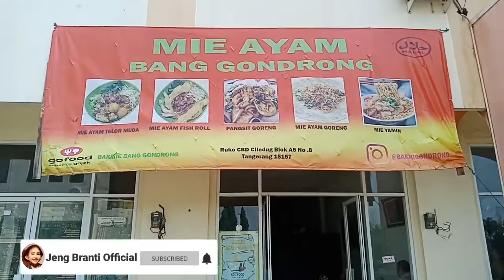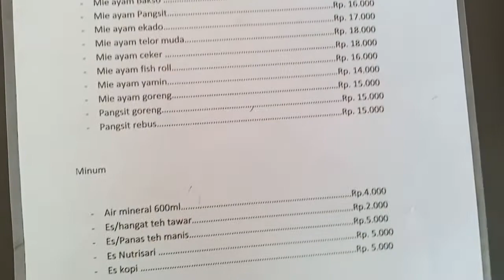Pangsit Viral Bang Gondrong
Ruko cbd belakang bank bri syariah
Ciledug - Tangerang

Terima kasih sobat mbrojoosss